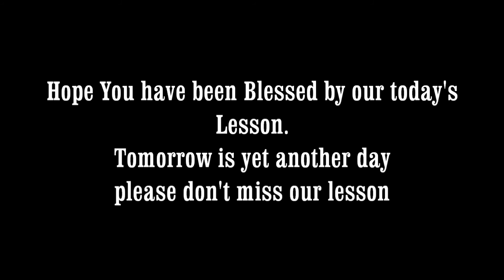PCEA Naivasha Town Parish Children Ministry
Brigade week Daily Lesson By; Teacher Esther